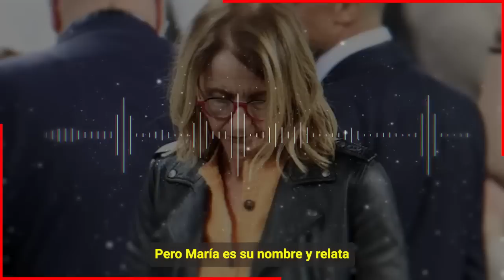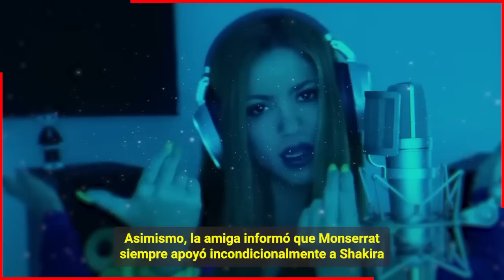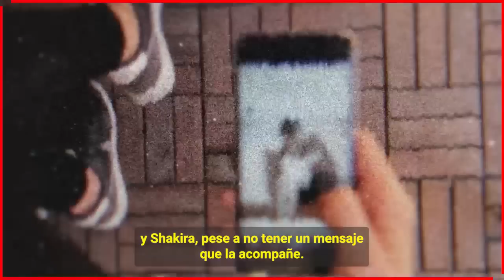🔴𝗜𝗡𝗚𝗥𝗔𝗧𝗔 𝗠𝗔𝗟𝗔𝗚𝗥𝗔𝗗𝗘𝗖𝗜𝗗𝗔 Amiga de su suegra le reprocha a 𝗦𝗛𝗔𝗞𝗜𝗥𝗔 Que Ella Dejaba 𝗦𝗼𝗹𝗼𝘀 𝗮 𝘀𝘂𝘀 𝗛𝗶𝗷𝗼𝘀🤫📌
Intima amiga de la familia de Gerard Pique le reprocha a Shakira que cuando ella se iba de fiesta o de gira era Montserrat quien le cuidada a los niños, y que ella es la mejor suegra del mundo.

 BIENVENIDOS!!!
suelta la sopa
televisa
exclusivas
venga la alegria
tv azteca
polemica
chismes
Entertainment
farandula mexico